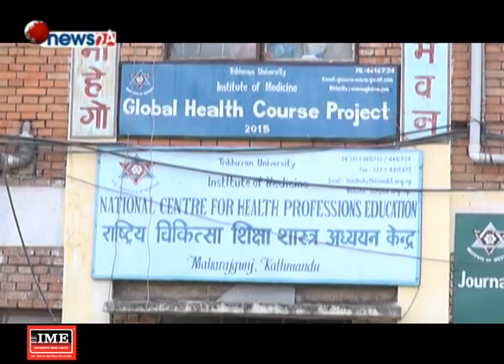मेडिकल कलेजको मनोमानी, बढी शुल्क लिँदा पनि कारबाही भएन - MAIN NEWS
सरकारले विपन्न र दलित समुदायका विद्यार्थीलाई छात्रवृत्तिको व्यवस्था गरेको छ । तर, मेडिकल कलेजहरुले सरकारी छात्रबृत्तिमा अध्ययनरत विद्यार्थीसँग पनि शुल्क लिइरहेका छन् । अतिरिक्त शुल्कका नाममा ४ देखि ६ लाखसम्म मागेपछि शिक्षा मन्त्रालयदेखि विश्वविद्यालय अनुदान आयोग र चिकित्साशास्त्र अध्ययन संस्थान धाउने विद्यार्थीको संख्या बढिरहेको छ ।